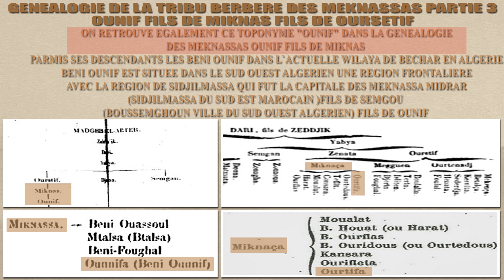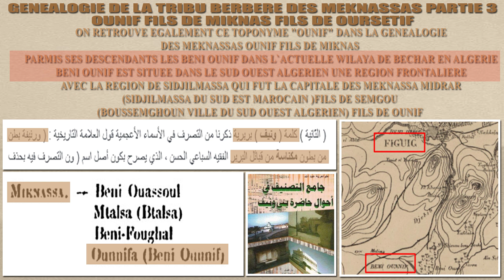GENEALOGIE DES MEKNASSAS PART 3:OUNIF FILS DE MIKNAS ANCETRE DES MEKNASSA/BENI-OUNIF BECHAR ALGERIE